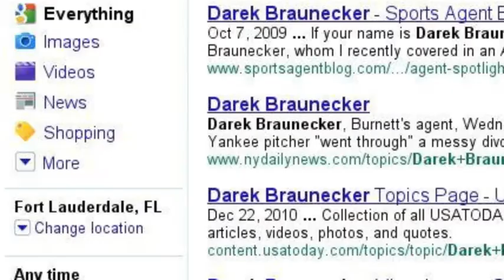Make Sports Agent Blog YOUR Source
Sports Agent Blog is the most trusted source for sports agent related information. Our high search ranking on various sports agent related queries is proof of our dominance of the subject. Come join the discussion on SAB.